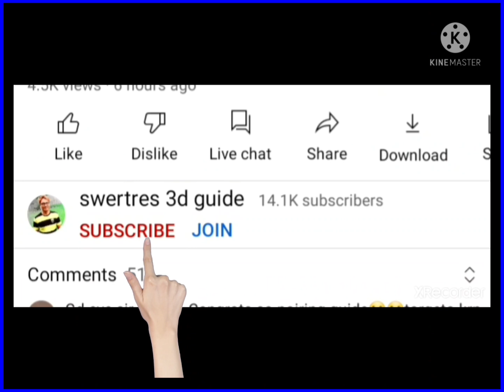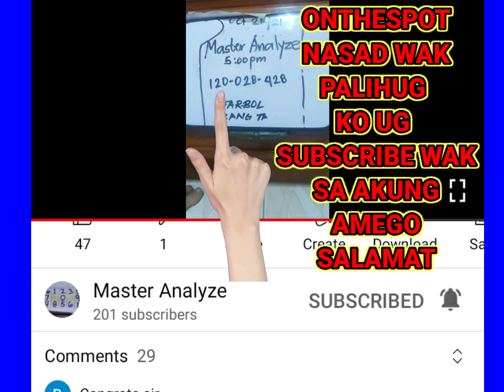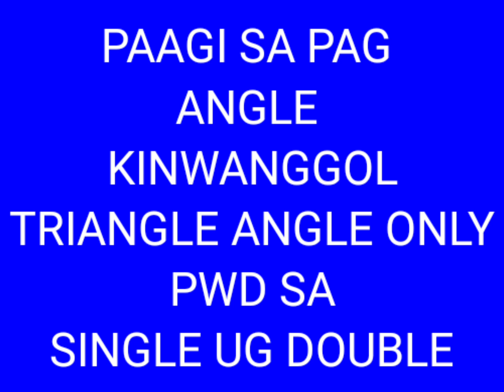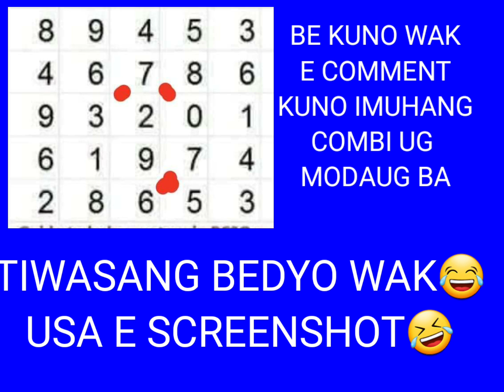SWERTRES ANGLE GUIDE TODAY October 26, 2021